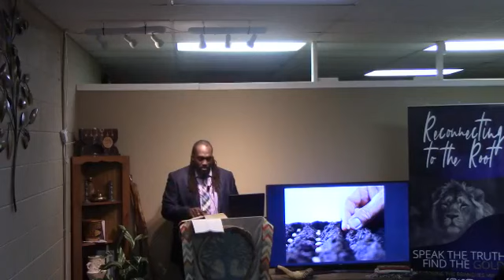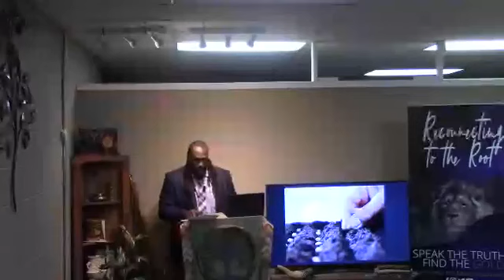To Build or Not to Build That is the Question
Shabbat Message November 9th: We cannot wisely build on any other foundation than that of the Messiah. Our works will be tried by fire. We must get our priorities in order.